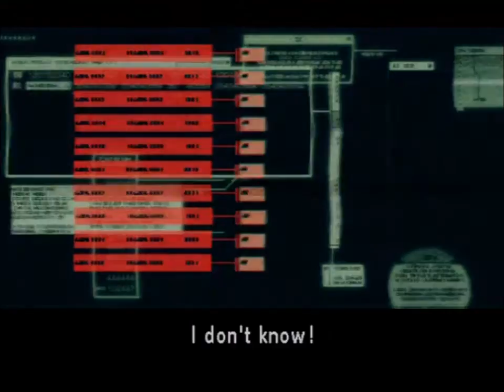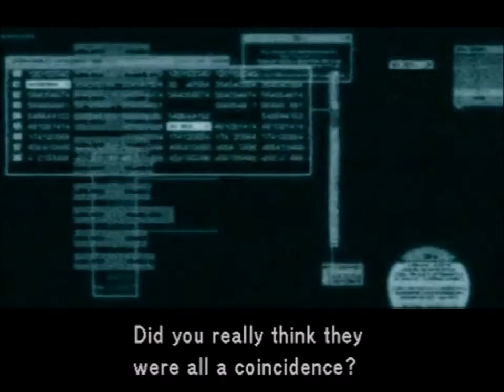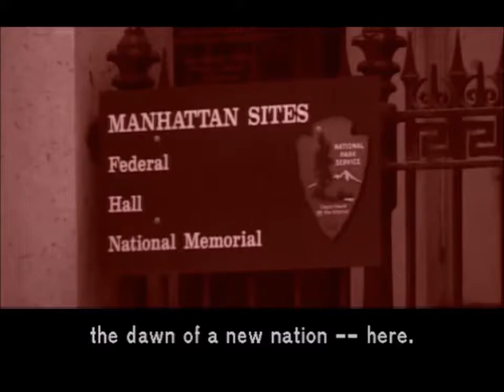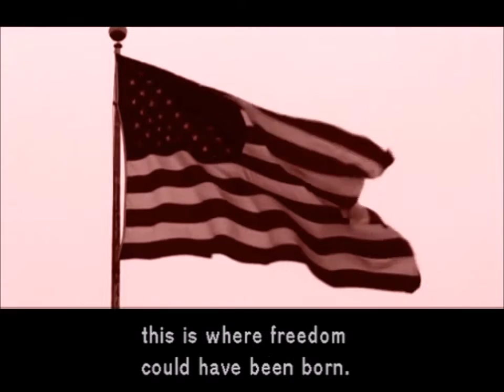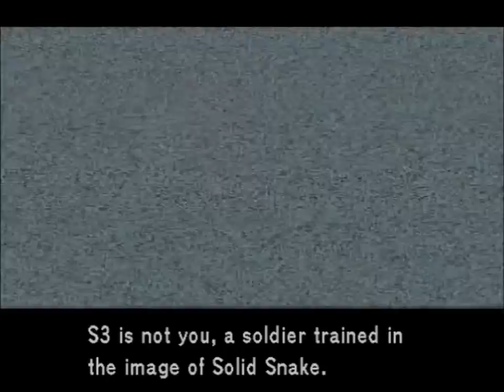The S3 Plan -Ep 33 Let's Play: Metal Gear Solid 2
In this episode we pick up in the aftermath of our metal gear ray battle. Olga comes to the rescue, but that's only the tip of the exposition iceberg. There's double crossing, Ocelot, Fortune, and Liquid Snake!